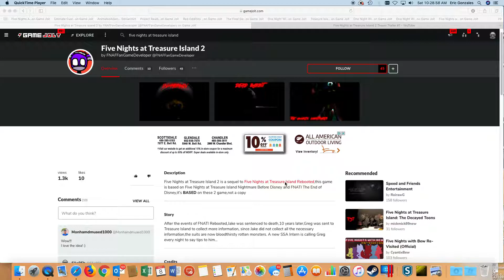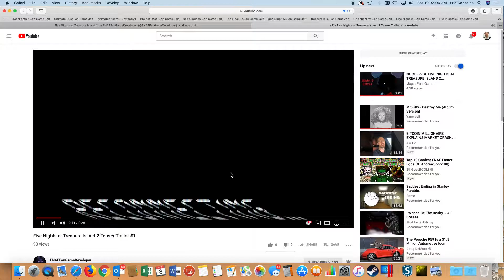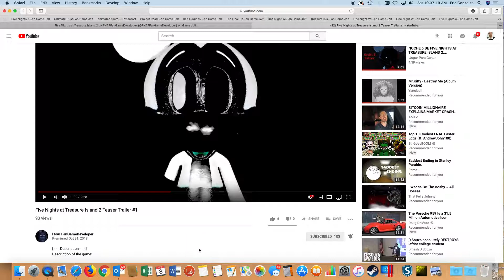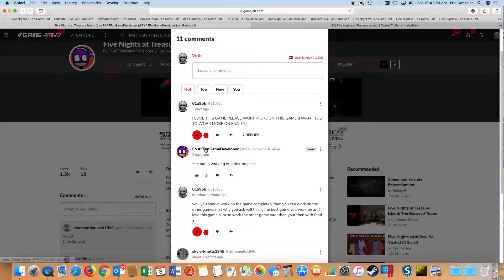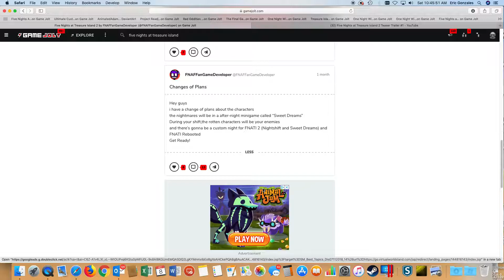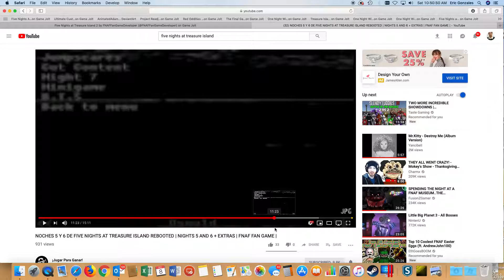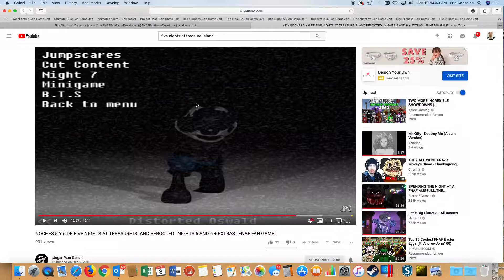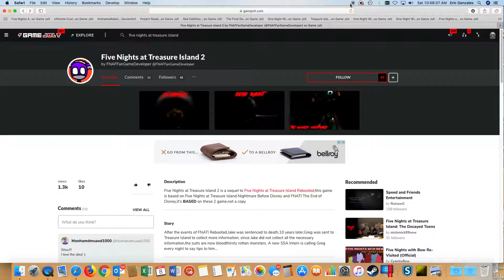fnati 2 breakdown , theory reaction and reveal[ for FNAFFanGameDeveloper ]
this is a big thanks to FNAFFanGameDeveloper and I now there is a in page but I did not get to post it yet until I get the time to do it. and enjoy the video